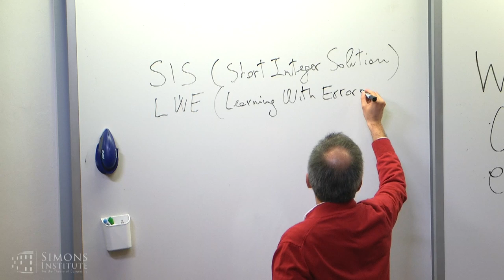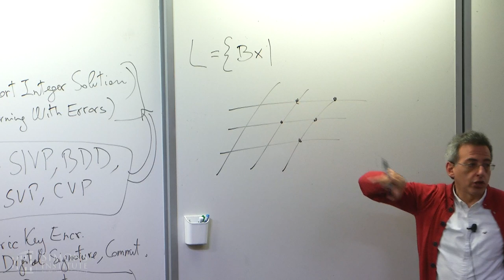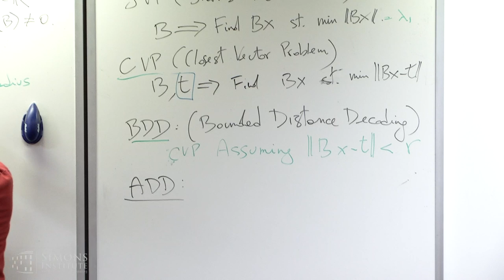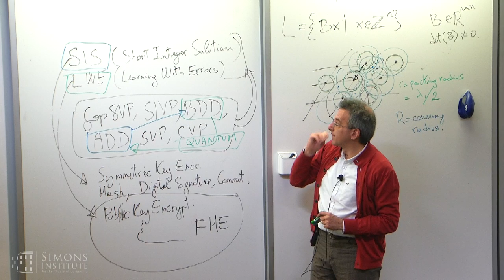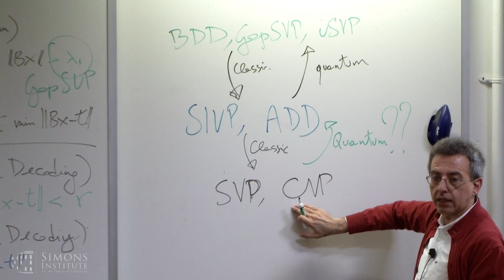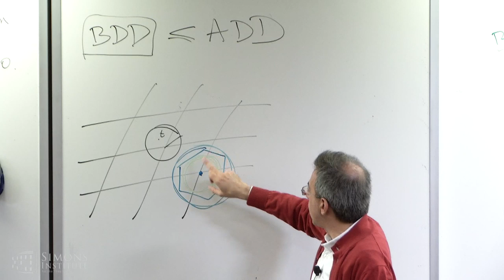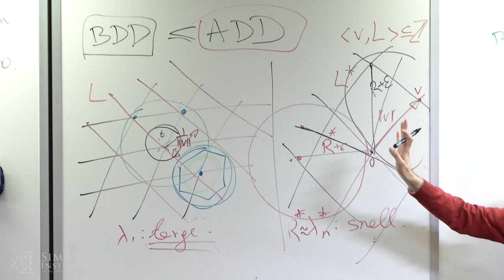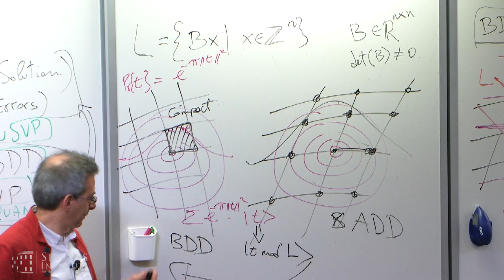The Relation Between SIS and LWE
Daniele Micciancio UC San Diego
Quantum Cryptanalysis of Post-Quantum Cryptography